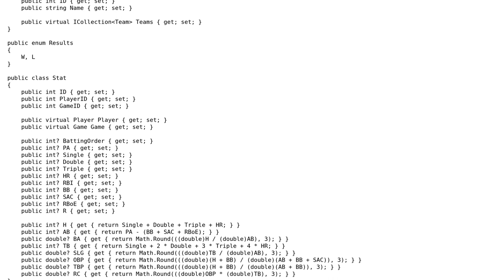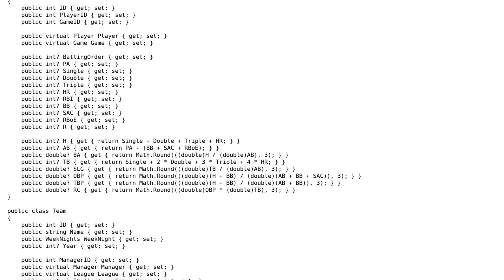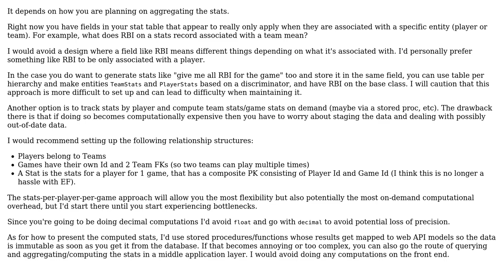Code Review: Entity Framework Code First Softball Stats Database Schema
With thanks & praise to God, and with thanks to the many people who have made this project possible! You are responsible for your own actions.